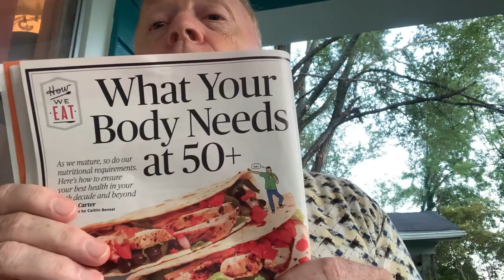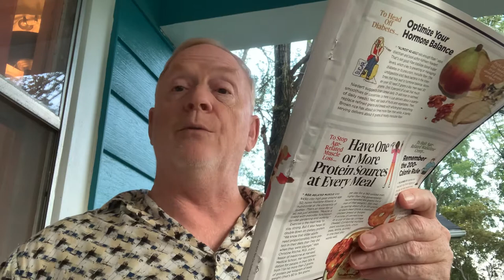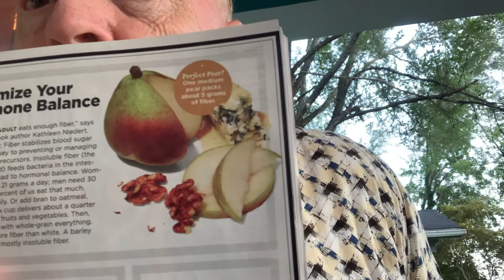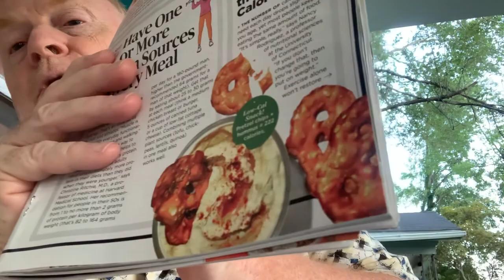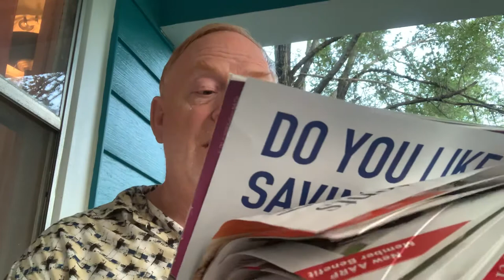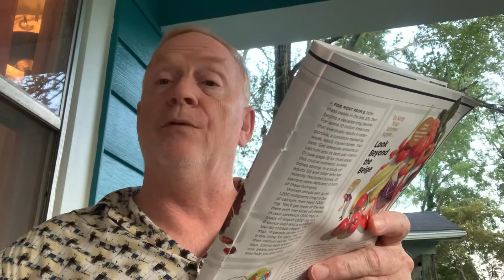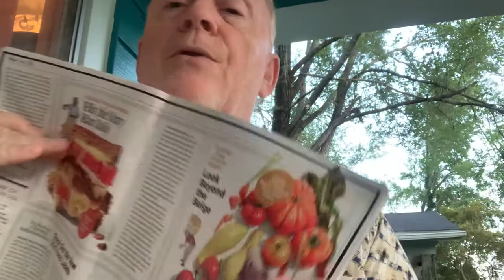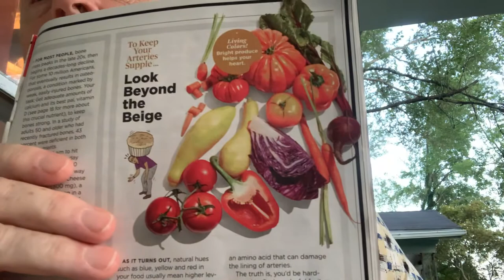What your body needs to consume at age 50+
Clint Carter’s recommendations on what food sources to consume at 50+years of age will improve your life and health